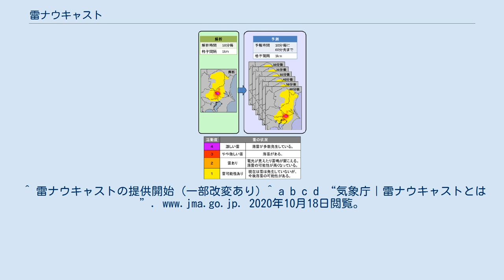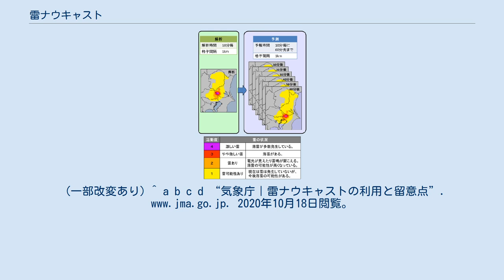雷ナウキャスト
雷ナウキャスト 雷ナウキャスト (かみなりナウキャスト) とは、気象庁が発表する防災気象情報の1つである。
2010年5月27日から運用が開始された。
 雷ナウキャストの見方 雷の激しさや雷の可能性を1km格子単位で解析し、その1時間後（10分～60分先）までの予測を行うもので、10分毎に更新して提供される。
 雷の解析は、雷監視システムによる雷放電の検知及びレーダー観測などを基にして活動度1～4で表す。
予測については、雷雲の移動方向に移動させるとともに、雷雲の盛衰の傾向も考慮している。
 雷ナウキャストでは、雷監視システムによる雷放電の検知数が多いほど激しい雷（活動度が高い：2～4）としている。
雷放電を検知していない場合でも、雨雲の特徴から雷雲を解析（活動度2）するとともに、雷雲が発達する可能性のある領域も解析（活動度１）する。
 なお、雷の発生源である積乱雲は急発達することもあり、活動度の出ていない地域でも天気の急変には注意する必要がある。
 2008年8月19日の夕方、関東地方では寒冷前線の通過に伴う激しい雷雨が発生。
18時頃に茨城県水戸市や石岡市で、落雷により火災が発生した。
 雷雲の移動が早いことから、被害地域は突然雷雨に見舞われた。
 雷ナウキャストでは、16時の時点で、関東北西部の広い範囲で既に発雷が始まっており、徐々に雷雲が発達を始めていた。
 活動度1は次第に茨城県にも広がっており、17時の1時間予報では、水戸市や石岡市付近では活動度2以上となっており、落雷の可能性が高くなっていた。
 前述の通り、雷ナウキャストでは、既に発生している雷（活動度2～4）や、今後落雷の可能性のある領域（活動度1）を10分ごとに更新する。
雷ナウキャストを利用する場合、常に最新の状況や予報を確認し、避難行動につなげることが重要である。
 活動度2～4は、既に積乱雲が発生しており、いつ落雷があってもおかしくない状況である。
これらが表れている領域では、直ちに建物の中など安全な場所へ避難が必要となる。
 活動度1は、雨雲が雷雲に発達する可能性があることを表す。
活動度１が現れた領域は、１時間以内に雷が発生する可能性があることを認識した行動が必要である。
避難に時間がかかる場合は、雷注意報や活動度1の段階から早めの対応を心がける必要がある。
 なお、雷監視システムは全ての雷を捉えられるわけではない。
雷鳴が聞こえるなど雷雲が近づく様子があるときは、速やかに安全な場所へ避難しなければならない。
また、活動度の出ていない地域でも、急に積乱雲が発達することもあるため、天気の急変には注意が必要である。
^ 雷ナウキャストの提供開始 (一部改変あり) ^ a b c d “気象庁｜雷ナウキャストとは”. 2020年10月18日閲覧。
（一部改変あり） ^ a b “気象庁｜雷ナウキャストの事例”. 2020年10月18日閲覧。
(一部改変あり) ^ a b c d “気象庁｜雷ナウキャストの利用と留意点”. 2020年10月18日閲覧。
 (一部改変あり)